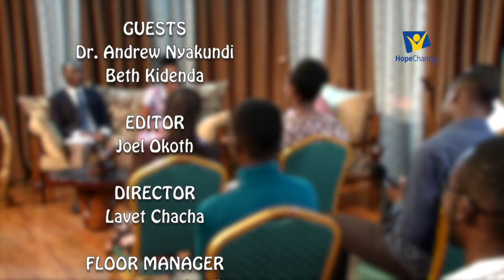Business Matters || Choice of A Young Voice Sn 2 Ep 14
Guests: Beth Kidenda & Dr. Andrew Nyakundi
Back in the day it was rare for people to go to University and have a degree. The few who were able to go to school would easily get jobs right after. However today unemployment is on the rise. Many people graduate from University and tarmac for years failing to get employment. Most people grow up knowing, “I need to work hard in school so that I can get a good job after”.

The youth today need to be taught the importance of starting businesses to provide opportunity for others. Watch this episode and learn more.